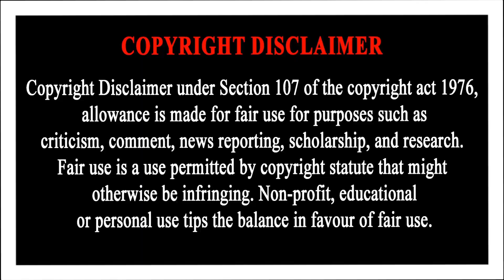Buke Dilis Pathor Vange 💔✨ || New Purulia Dj MP3 Song🔥😍 || Sad Song Dj Remix 2025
বুকে দিলিস পাথর ভাঙ্গে গান
Purulia dj song 2024
Buke dili pathor vange status
Buke dili pathor venge alight motion
Buke dilis pathor venge dj song
Buke dili pathor dj
Buke pajor diye bona MP3 song
Buke pajor venge bidhi original song
Buke pajor venge bidhi female version
Buke pajor diye bona song

Buke dilis pathor vange
Kundan Kumar Kanika Karmakar
Purulia trending sad song
Purulia Bengali music
Purulia bangla music
Purulia hd video
Karna Kumar purulia trending song
Purulia whatsapp status
new gana purulia
Purulia video gana
rs sailendra Ritu
Karna Kumar purulia sad song
Pal pal Dil ke pass
Bollywood movies
Suspense
Remix song
Dj mix
Diwali new dj song